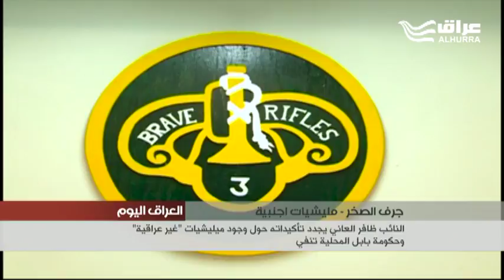النائب ظافر العاني يجدد تأكيداته حول وجود ميليشيات "غير عراقية" في بابل وحكومتها المحلية تنفي